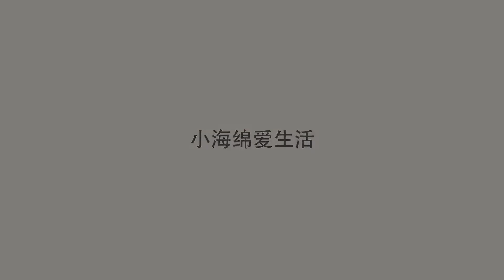乐山大佛隐藏秘密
你知道乐山大佛隐藏秘密吗